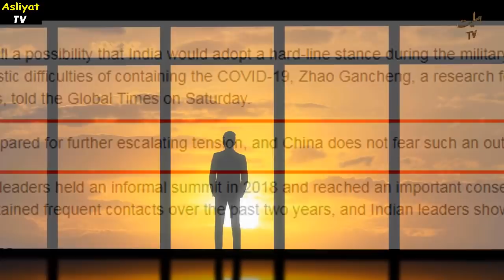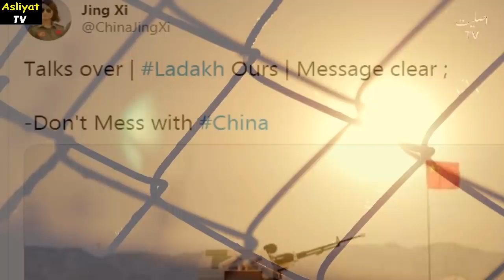China and Russia New Plan,and New Turning for India in the Region and Moving in New Direction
1)This video has no negative impact on the original works (It would actually be positive for them)
2)This video is also for teaching purposes.